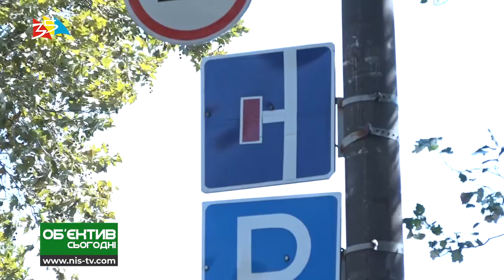Объектив 12 09 19 По Соборной площади проезд запрещен